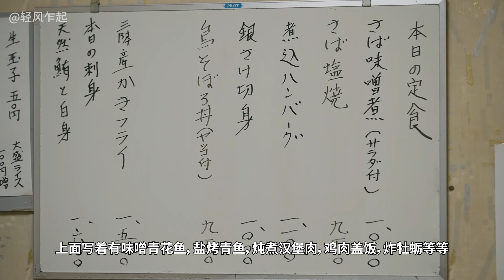孤独的美食家贪吃篇，五郎被美女吃美食的样子给气坏了，妒火中烧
孤独的美食家被别人的饭菜气坏了。有鲑鱼套餐，特制奶油蔬菜浓汤，米兰风味炸猪排，鲑鱼和乌鱼子杂烩饭，鸡肉叉烧套餐内，山椒碎肉咖喱。